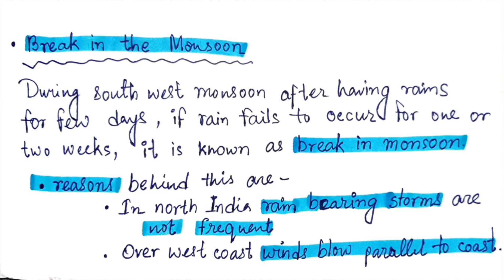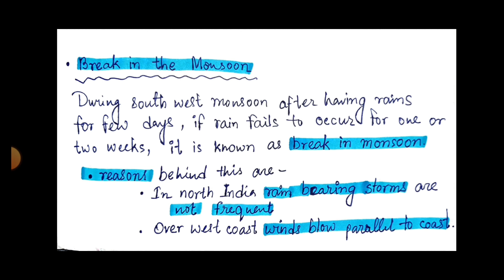Break of Monsoon | South West Monsoon | Geography of India